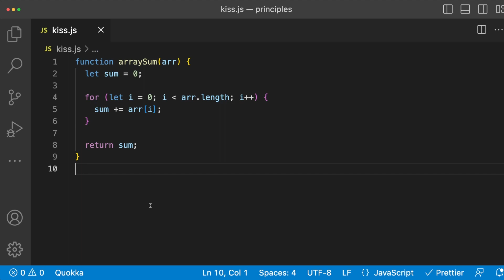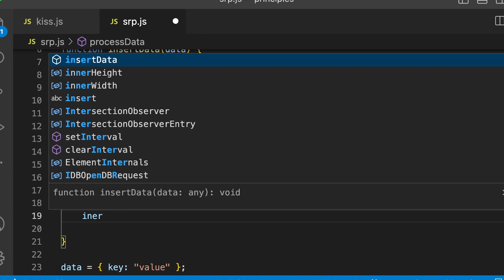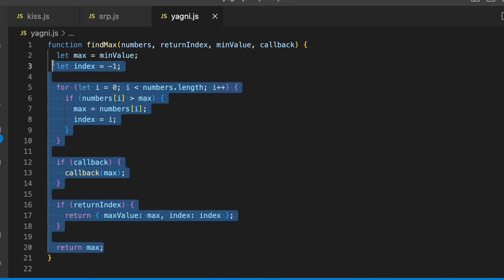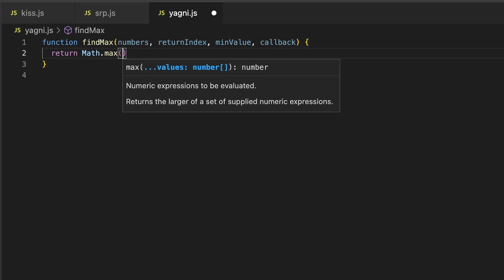DREI Prinzipien für besseren Code | Entwicklergrundlagen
Heute schauen wir uns mal drei Prinzipien an, die dein Leben als Softwareentwickler deutlich einfacher machen können :)